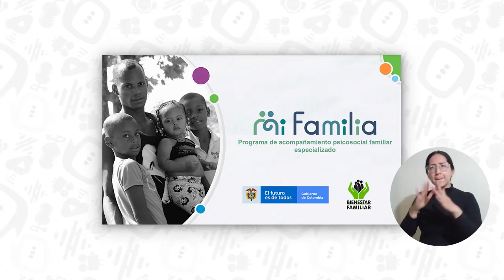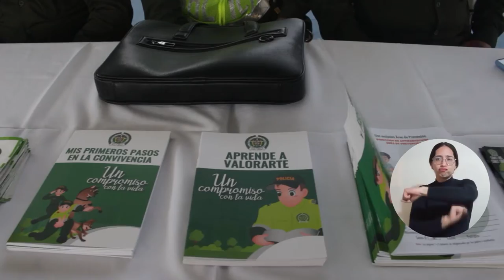UNIMAGDALENA e ICBF atendieron a población vulnerable en seis municipios del departamento del Cesar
La Universidad del Magdalena y el Instituto Colombiano de Bienestar Familiar desarrollaron con éxito un recorrido por seis municipios del departamento del Cesar para brindar acceso a servicios y rutas de atención a población vulnerable en el marco del programa ‘Mi familia’, con el acompañamiento de diversos entes territoriales. Esta iniciativa busca promover el desarrollo integral, el fortalecimiento de habilidades y la protección de niños, niñas y adolescentes, mediante la prevención de violencia en los hogares, con el liderazgo de UNIMAGDALENA en beneficio de 2.250 familias.